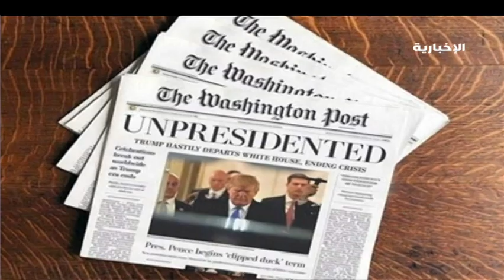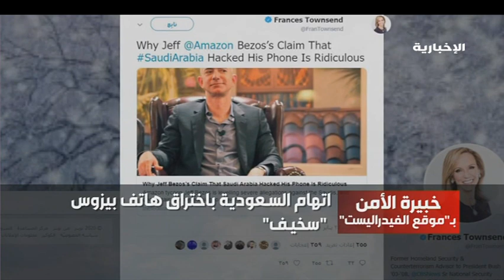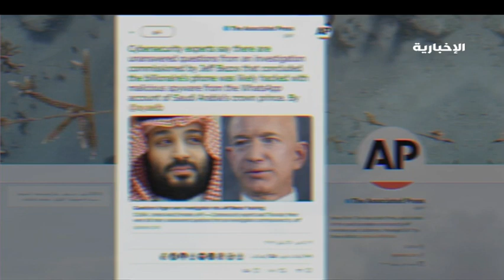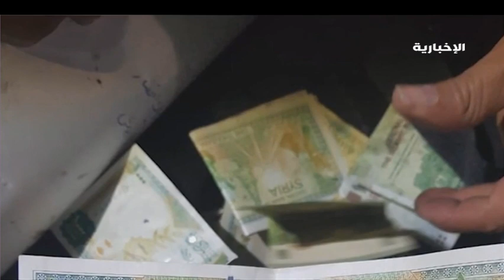حلقة هنا الرياض - الحرس الثوري الإيراني يتباهى بالإرث الدموي لقاسم سليماني ودوره في قمع السوريين